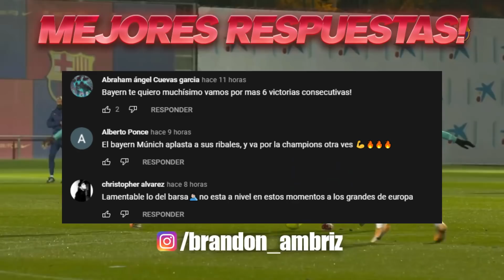POLÉMICA con CRISTIANO | “MADRID puede FICHAR a HAALAND y MBAPPE” | NUEVA SUPERLIGA